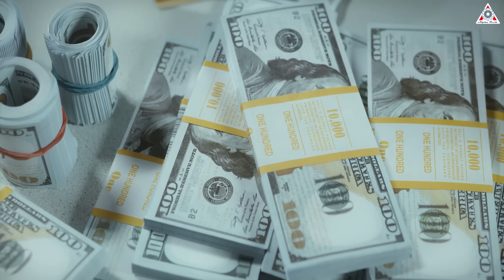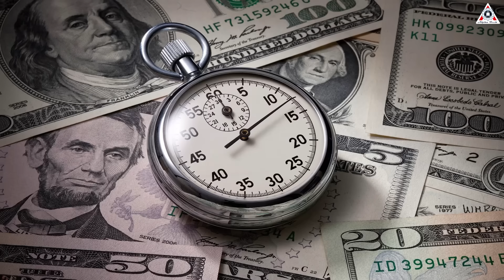The disappointing truth about the Boeing Starliner! NASA revealed...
Images and Videos Sources:
The Disappointing Truth About The Boeing Starliner!
"Sending astronauts to the ISS and back", SpaceX has turned that task into a very normal and simple thing, just like we leave home to go to work every morning and return home at the end of the day.
But for a company, this is a very difficult problem, it is like a dream that they still cannot reach. Yeah! The company I want to mention is Boeing with Starliner.
Many years have passed since NASA chose them to carry out launch work in the Commercial Crew program. So far, the result is still constant delays and rising costs from Boeing and their vehicle.
The disappointment after a long wait is probably making NASA gradually lose patience. Should the agency wait for Starliner anymore?
After the Space Shuttle stopped operating in 2011, NASA had to rely on Russia's Soyuz spacecraft for nearly a decade to send astronauts to the ISS. Besides the inconvenience, a leading power like the United States certainly does not want to rely too much on another country - especially a major rival like Russia.
Therefore, NASA created a new pair of wings to help them regain autonomy in missions related to the space station. They do this by relying on private companies to build spacecraft to help transport astronauts on their missions. It will all be conducted through a program called Commercial Crew.